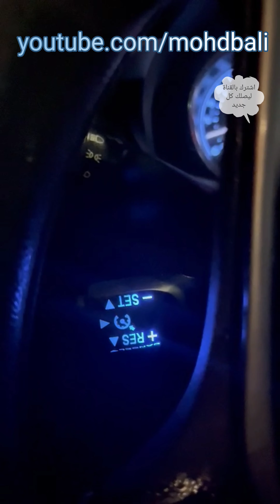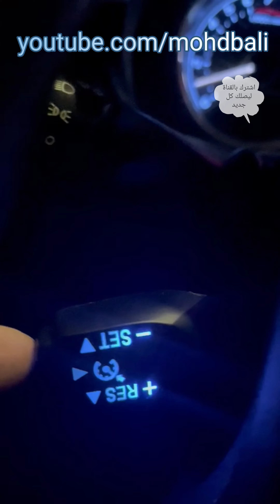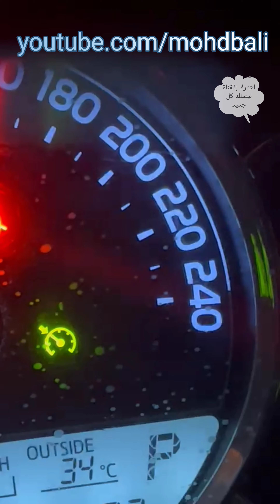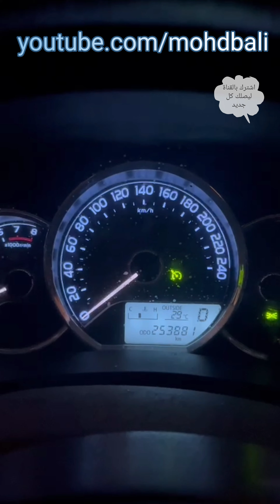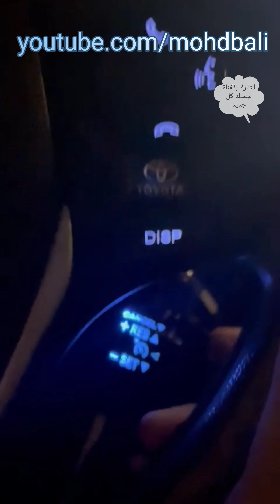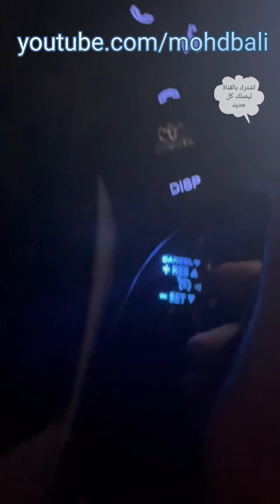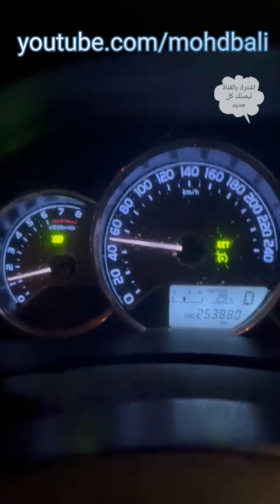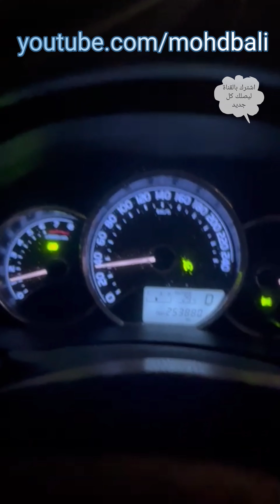فلوق كيفية تشغيل مثبت السرعة في السيارة وطريقة استخدامه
كيفية تشغيل مثبت السرعة في السيارة وطريقة استخدامه

في هذا الفيديو سوف نتعرف على طريقة تشغيل مثبت السرعة وطريقة الغاؤه في السيارة

حيث يعتبر مثبت السرعة مريح جدا اثناء السفر لمسافات طويلة

 قناة  محمد بالي mohdbali للهندسة والكمبيوتر والعلوم والثقافة والترفيه متع عقلك entertainment,fun ,science,culture, engineering pc

موقع محمد بالي على الانترنت
3d work page